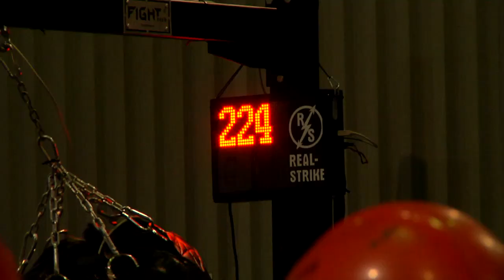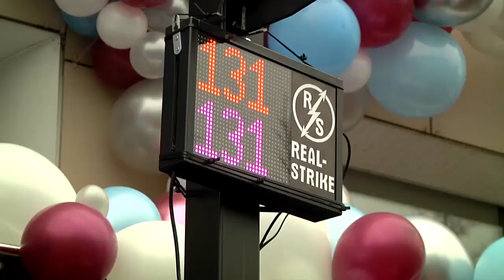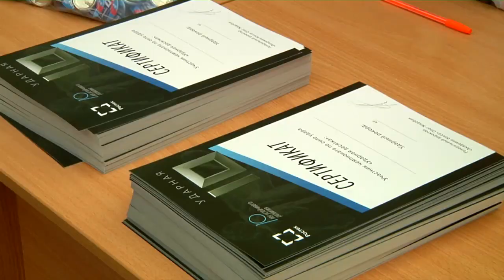Ударная десятка в Твери. Бокс объединяет российскую промышленность